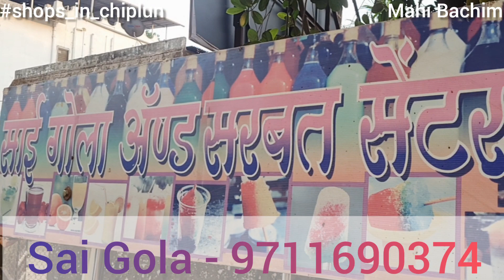Amazing skill of making ice gola | Indian Street food | famous gola wala in city | shops in chiplun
@Mahi Bachim

Very famous gola shop in chiplun
Sai Gola and sarbat
Near united engliah school
Markandi _ chiplun

Music credit
Bloomer.